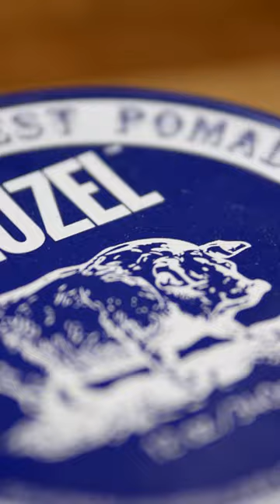A Cinematic Promo Video for Barbershop | Barber Commercial B-ROLL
Photo and Video Production from Poland